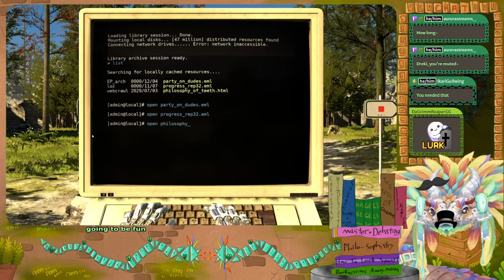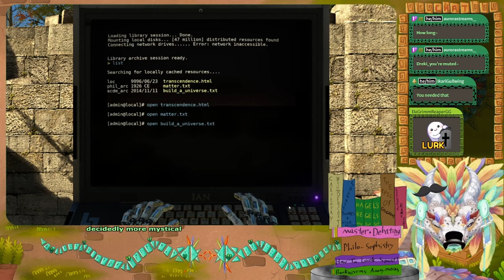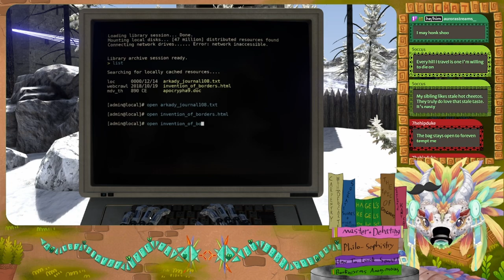Serpent solves in Talos Principle 1 (Part 10)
This is one of my earlier streams before I had tuned the audio better. Apologies for any roughness around the edges.

┏ Timestamps ┓
00:00 - Intro
00:05 - C-4
02:40 - C-5
2:02:18 - C-6